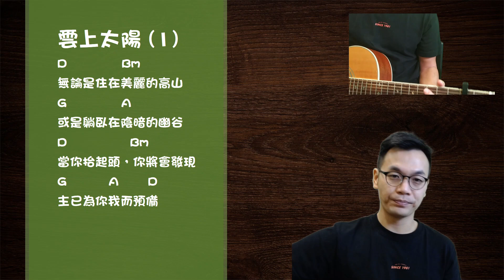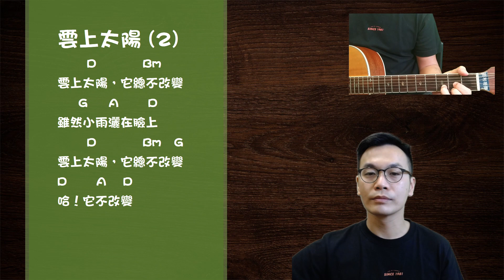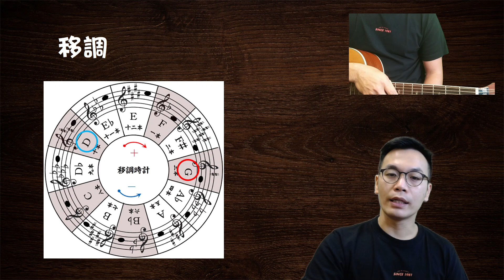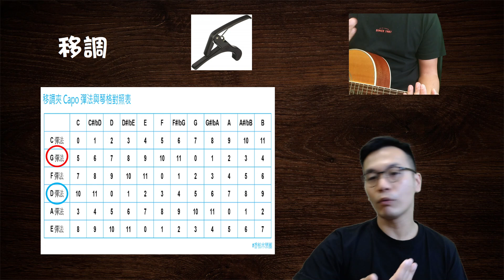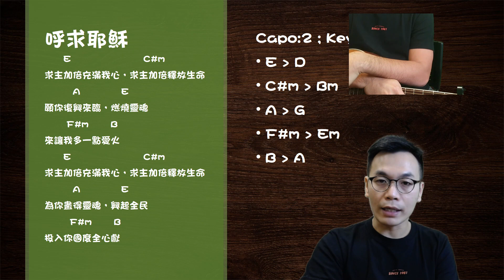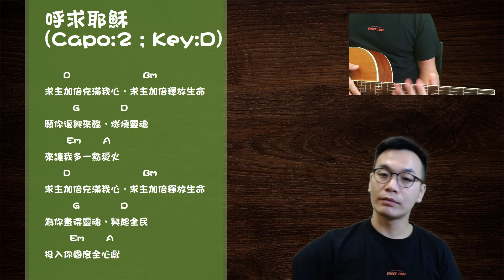【簡易結他伴奏】郭文俊牧師 --- 第五課 使用移調夾 (CAPO)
▪ 收聽講道錄音、接收教會最新消息：
1. 教會網站 🌐

可透過以下三個途徑奉獻予友愛堂：
1. 劃線支票，抬頭請註明：「九龍塘基督教中華宣道會屯門友愛堂」或「Kowloon Tong Church of the Chinese Christian & Missionary Alliance Tuen Mun Yau Oi Chapel」
2. 將奉獻存入友愛堂匯豐銀行戶口（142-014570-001），並取回入數紙(背面寫上姓名及電話)
3. 網上轉帳/轉數快至教會匯豐銀行戶口（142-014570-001），並列印轉帳證明(寫上姓名及電話) 請將支票、入數紙或轉帳證明郵寄至「屯門友愛邨宣道會陳瑞芝紀念中學友愛堂辦公室」， 。

** 如奉獻支持這個網上頻道，奉獻可註明「信培部頻道」 (註：為避免重覆計算，不必再郵寄正本入數紙或轉帳證明。)